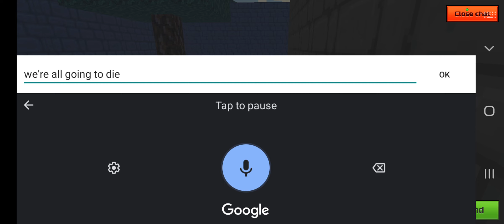I Got Destroyed By Baby J in Battle Royale - Pixel Gun 3D - PG3D